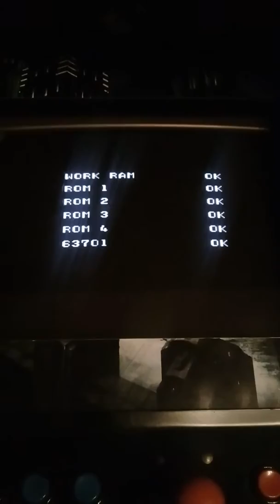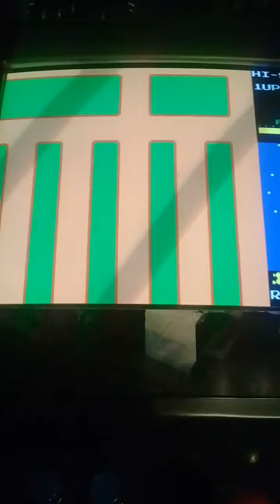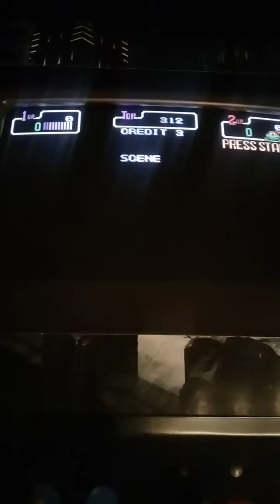TUARCADE.COM.AR - Algunos Clasicos Incluidos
Compilado de los mejores juegos que se incluyen en cualquiera de nuestros modelos, nos gustaria haber puesto mas, pero seria un video de horas ;)